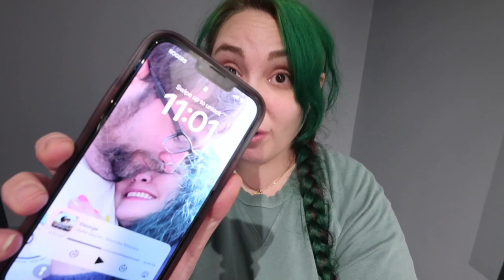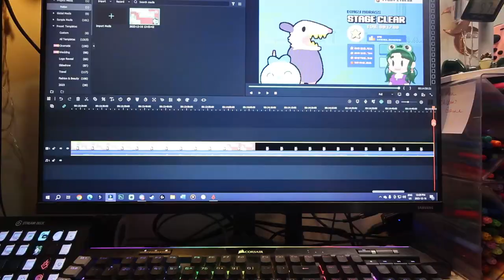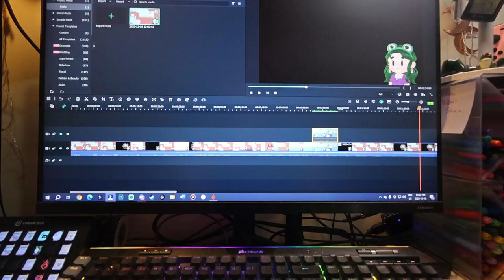the last BIG work day of the year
I have never been more in need of some time off of work.

Equipment:
Camera: Canon EOS M50
Mic: Rode Wireless Go
Tripod: Manfrotto MTPIXI-B PIXI Mini Tripod
Editing Software: Filmora